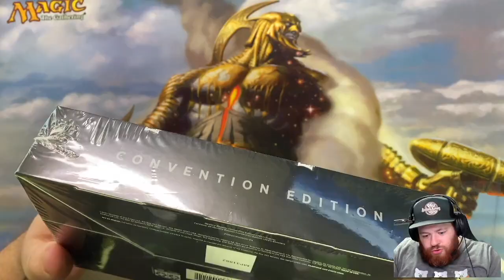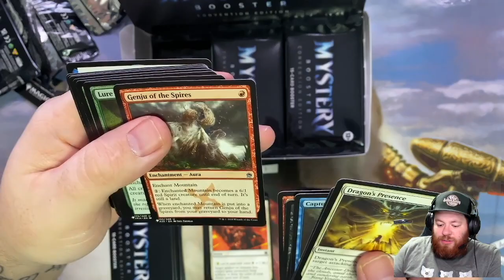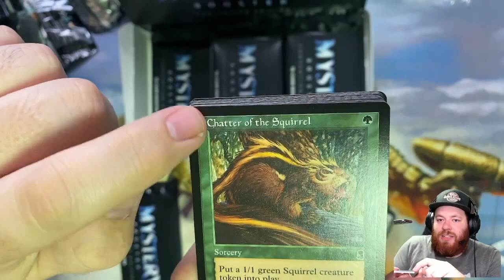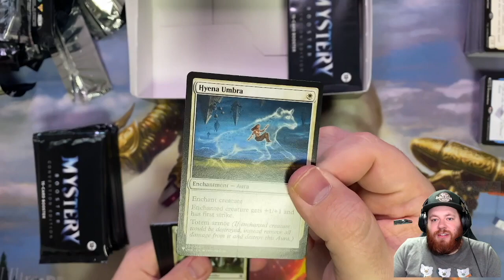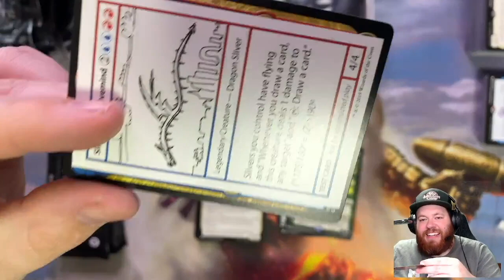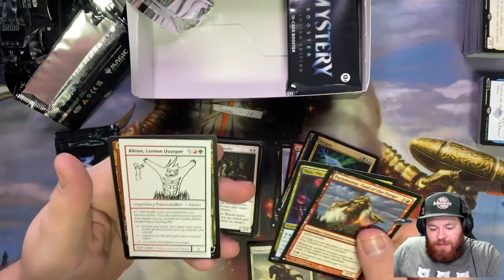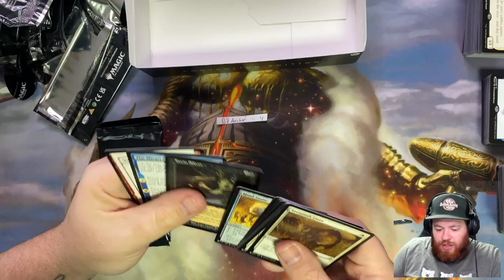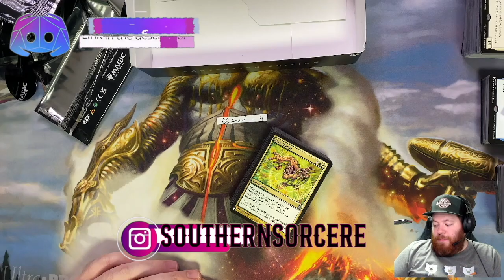Crazy pulls! | Mystery Booster Box Opening | Magic The Gathering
Check out the hits from our latest patron box break!